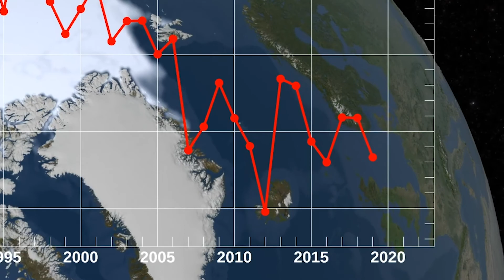NASA Sees High Temperatures, Wildfires, and Annual Sea Ice Minimum Extent in Warming Arctic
On September 15, 2020, Arctic sea ice reached its annual minimum extent -- the second-lowest on record. This summer, temperatures soared in the Siberian Arctic, and intense fires burned through peatland. The Arctic region is warming three times faster than the rest of the planet.

Kathleen Gaeta (GSFC Interns): Lead Producer
Kate Ramsayer (Telophase): Lead Writer
Elizabeth Hoy (GST): Scientist
Rachel Tilling (University of Maryland): Scientist

Music: Curves Ahead by Donn Wilkerson [BMI] and Genetic Analyzer by Le Fat Club [SACEM]